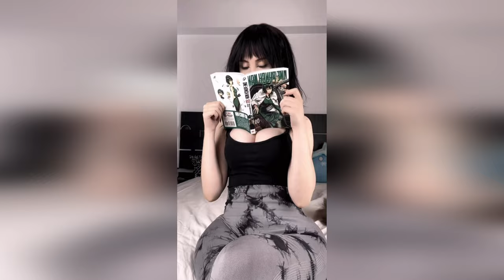КОСПЛЕЙ ТЯНКИ В КРАСИВЫХ НАРЯДАХ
Take a look at some of the best looking cosplay outfits in anime style! These outfits are sure to impress, and they're all designed by talented cosplayers.

If you're a fan of anime and cosplay, then you need to check out this video. In it, you'll see some of the best-looking cosplay outfits ever, all designed by talented cosplayers. From cute schoolgirl outfits to dramatic samurai costumes, this video has something for everyone!

TOP - КОСПЛЕЙ ТЯНКИ В КРАСИВЫХ НАРЯДАХ АНИМЕ